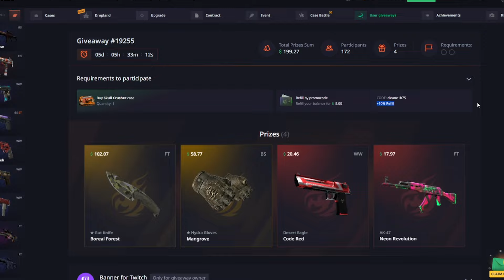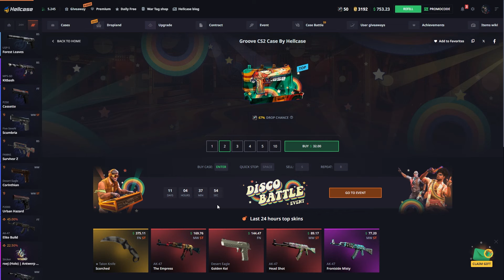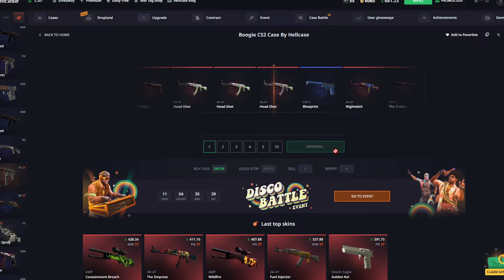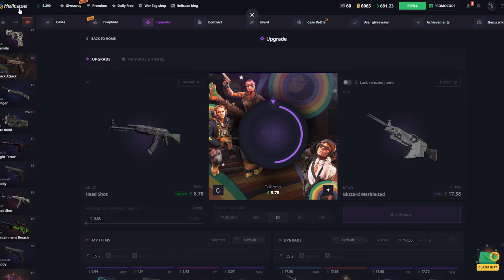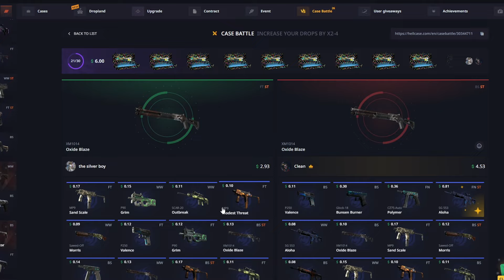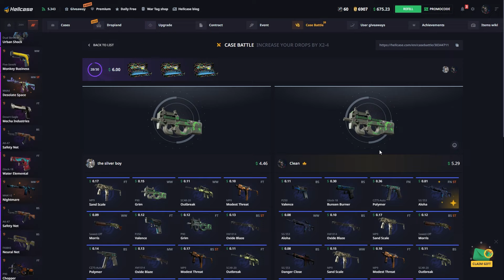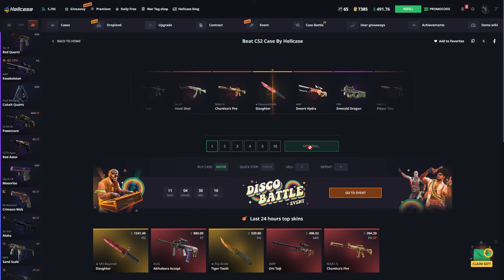🔥 I THINK THIS IS CRAZY OPENING!? FREE BALANCE? (Hellcase Promo Code 2024)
🔥 I THINK THIS IS HUGE WIN!? FREE BALANCE? (Hellcase Promo Code 2024)

👉 Hello friends today we are play on hellcase. Today we gonna make a hellcase case opening video so ım really excited :) And please click my link for hellcase promo code and this code special ''hellcase promo code 2024''. Hellcase csgo new and cool opening site and hellcase code specially Hellcase Promo Code insane just use my code. 🔥 hellcase, hellcase promo codes 2024 🔥

🔥 Do you want to try out Hellcase for free promo code ? Well, you can! Just use our free promo code 2024 when you sign up for your account.

🎁 Try out Hellcase with promocodes today!

                                               CONTANCT ADRESSES
  👉                                   live:.cid.485558a8a95c7525             🔥